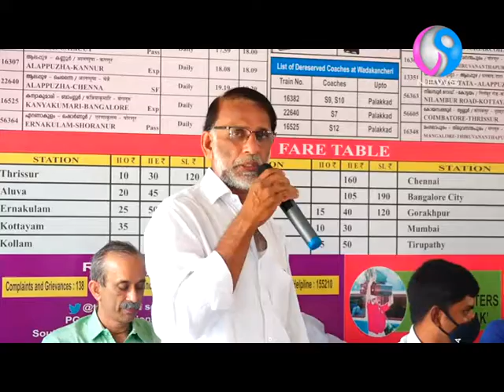വടക്കാഞ്ചേരി : റെയിൽവേ വികസനത്തിന് കർമ്മപദ്ധതി തയ്യാറാക്കി നാട് .